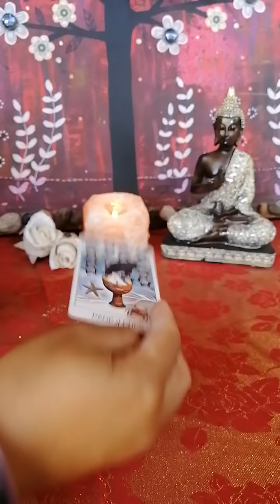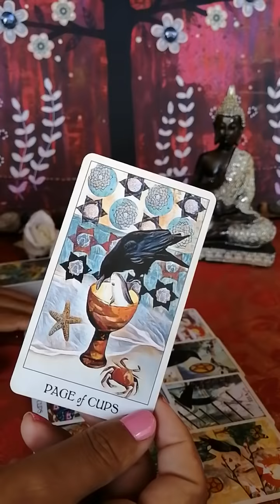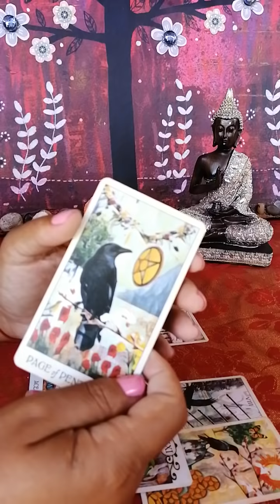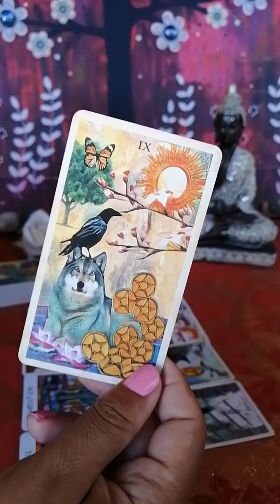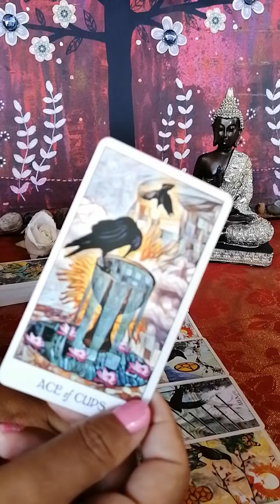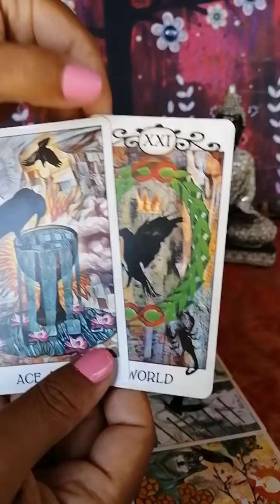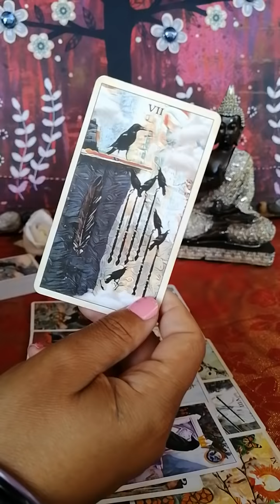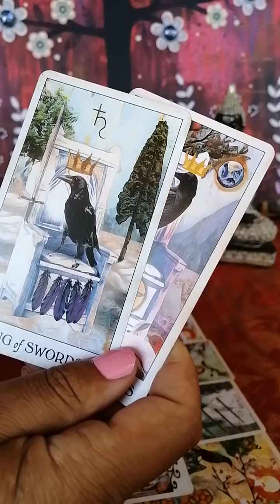Géminis y su ex ♊ Dispuesto a curar las heridas que te causó. Expresará su amor 😘